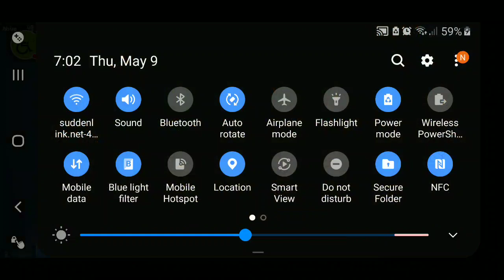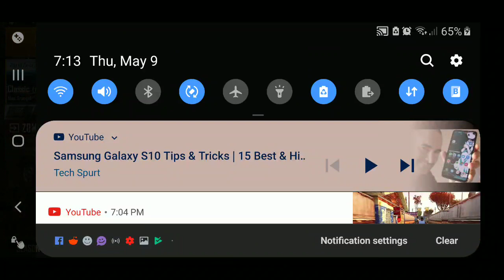Pubg Mobile on S10+